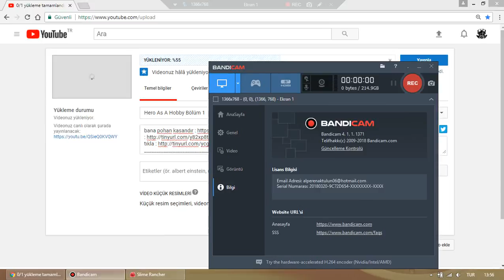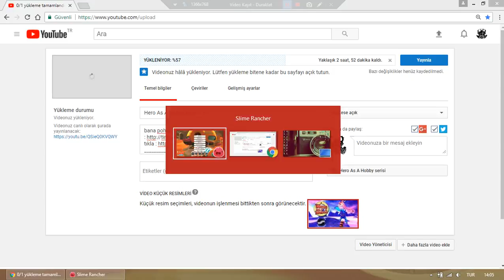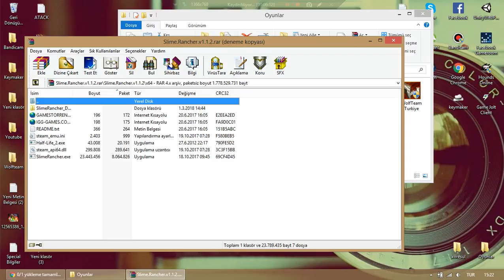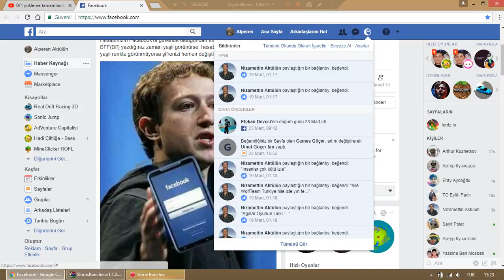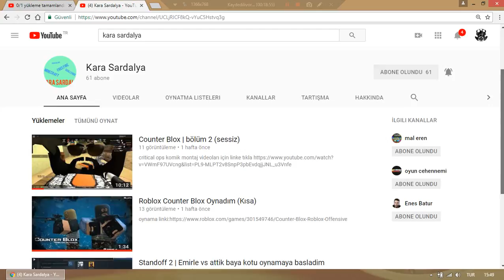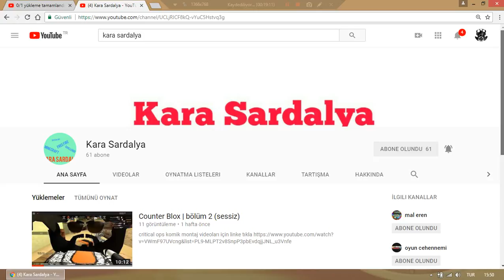(Türkçe) DÜNYANIN EN ŞİRİN OYUNU (SlimeRancher) (Bölüm4) (JoyAlp)